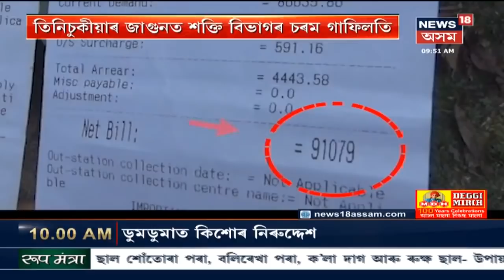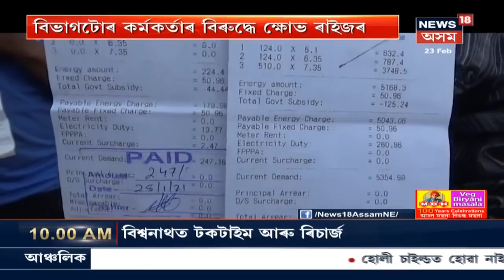Lakhimpur News : AJPৰ জাতীয় জাগৰণ সমাৱেশ, উপস্থিত Lurinjyoti Gogoi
বিজেপি চৰকাৰক কঠোৰ ভাষাৰে সমালোচনা  Lurinjyoti Gogoiৰ । বিশাল বাইক ৰেলীত অংশগ্ৰহণ লুৰিণৰ ।